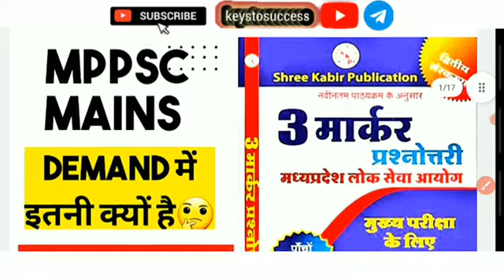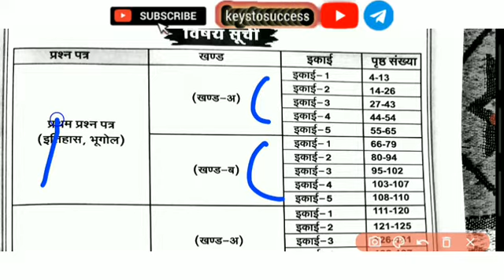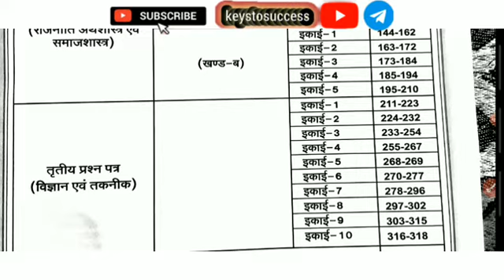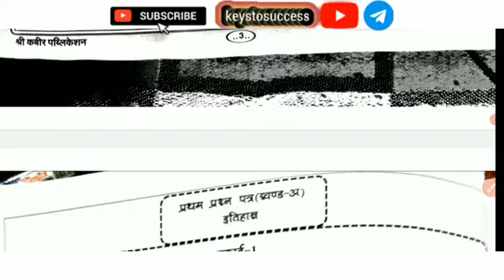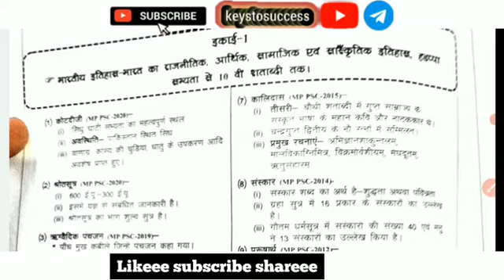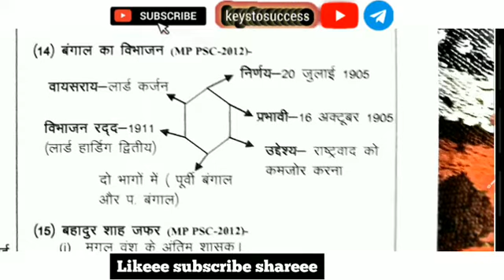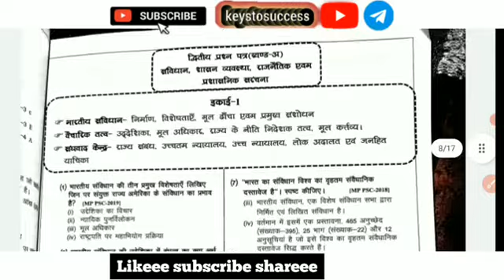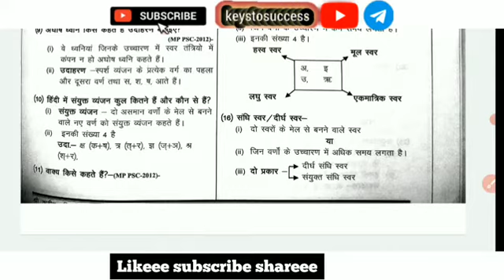Kabir publication 3 marker || Mppsc Mains Book Review || सबसे ज्यादा बिकने वाली बूक का Review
इस विडियो में आप Kabir publication 3 marker Mppsc Mains Book का Review देखेंगे।

सैंपल pdf groups में मिलेगी।

टेलीग्राम लिंक